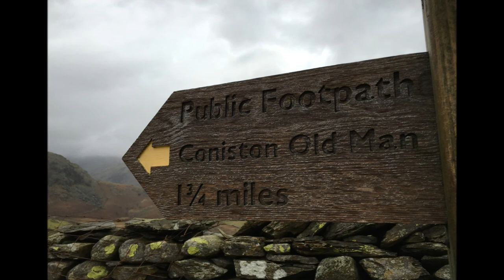YOLO - LAST MOUNTAIN TREK OF 2015 - OLD MAN OF CONISTON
Me and my 'Mountain Buddy', Kate Whitehouse tackle The Old Man of Coniston for our last Mountain Trek of 2015.  Some great video footage of the 70mph upland South Westerly gales!

Our next challenge is all 19,341 feet of Mount Kilimanjaro on 29th January 2016!